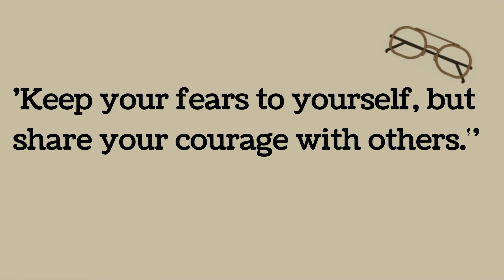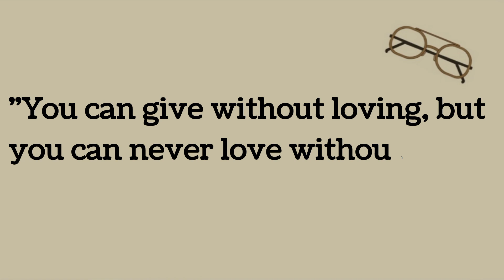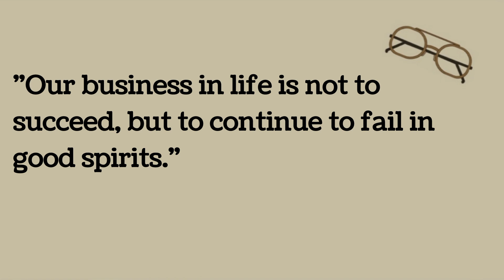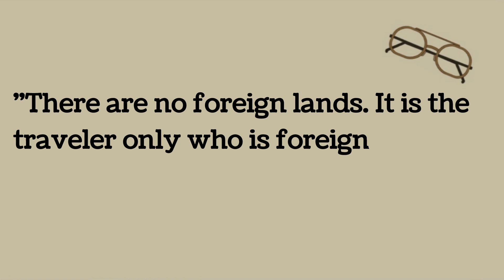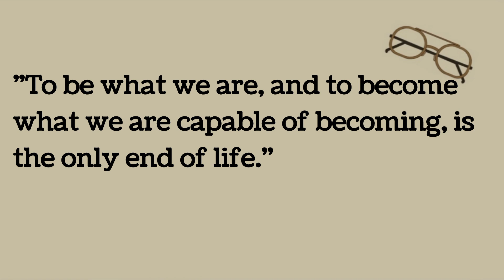Robert Louis Stevenson Inspiring and Witty 20 Quotes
Robert Louis Stevenson Inspiring Quotes